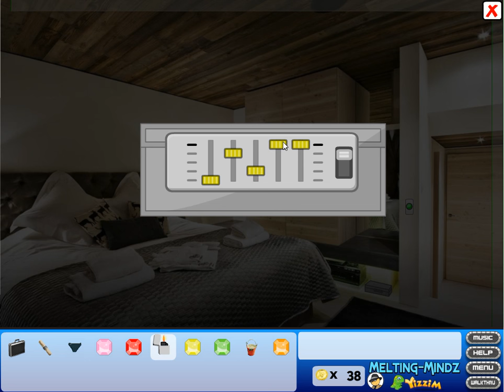[Selfdefiant] Escape the Alps Walkthrough